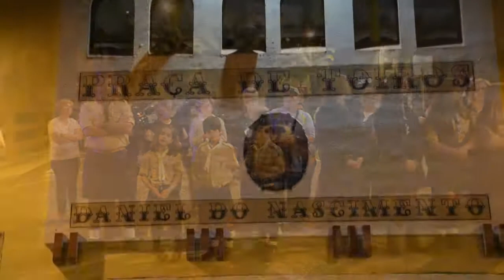Nossa Senhora de Fátima na Moita do Ribatejo 2016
Procissão de Nossa Senhora de Fátima na Moita do Ribatejo dia 31 de Maio 2016 saindo da praça de toiros Daniel do Nascimento descendo a Av. Teófilo de Braga, terminando no salão Paroquial.